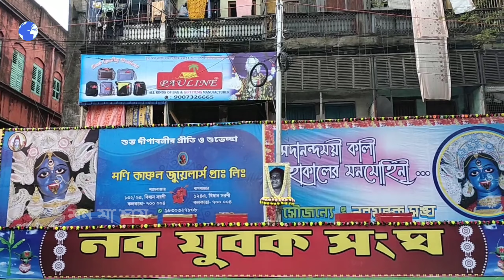Fatakesto Kali Puja 2019 || Naba Jubak Sangha Kali Puja 2019 || Kolkata Kali Puja 2019